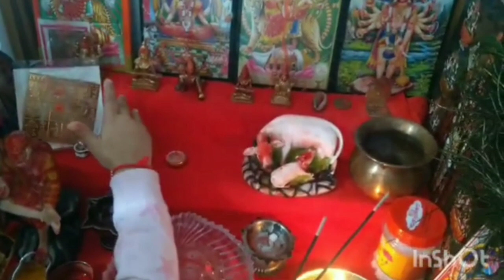बसंत पंचमी के दिन बच्चों की बुद्धि बढ़ाने हेतु बच्चों के हाथ से 31 फूल चढ़वाऐ#pradeepmishraji#live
14 फरवरी बुधवार माघ महीने का विशेष उपाय एक बार करके देख सारी मनोकामनाएं पूरीहोगीpradeepmishra
pradeep mishra ki katha aaj ki

pradeepmishraji। Ni